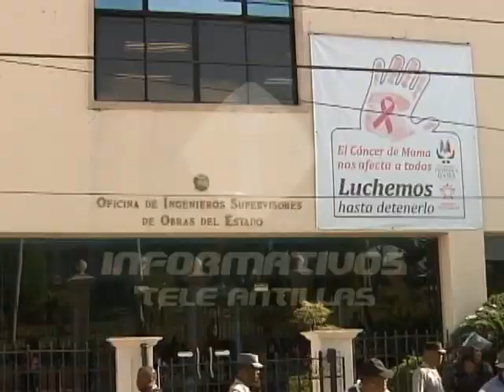Forman cadena humana para pedir cierre de la OISOE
En un ambiente predominado por la violencia representantes de diferentes organizaciones sociales formaron a la fuerza una cadena humana frente a las instalaciones de la Oficina de Supervisores de Obras del Estado y las inmediaciones del Palacio Nacional, en demanda del cierre de la institución y el cese a los actos de corrupción.